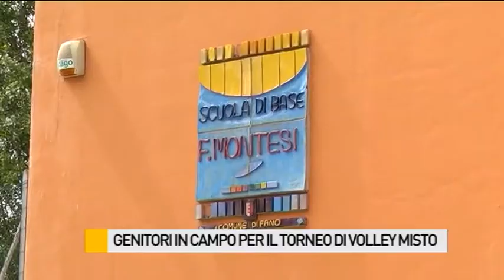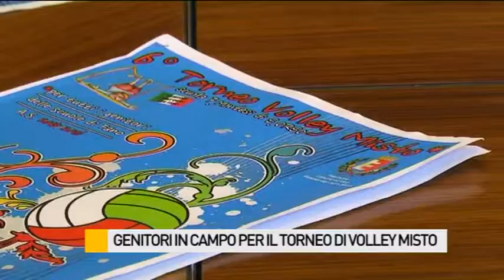Torneo di Volley Misto, i genitori in campo e i bambini fanno il tifo